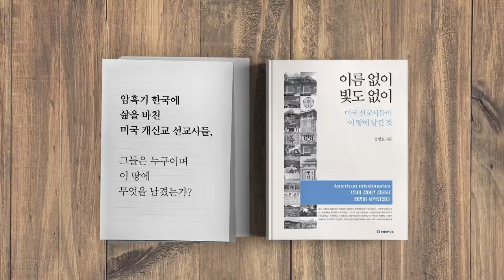김방현(중앙) 기자 / 선거부정, 입열다 [공병호TV]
Bitcoin : 3MTW849AkP2ftLeSK2teZHMmzLu7Z83s9U

참고자료
1. [로컬 프리즘] 투표지분류기에 맡긴 국민주권, 김방현, 중앙일보, 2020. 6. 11